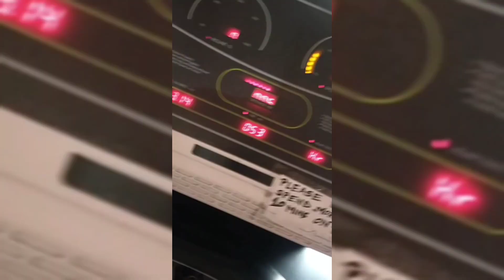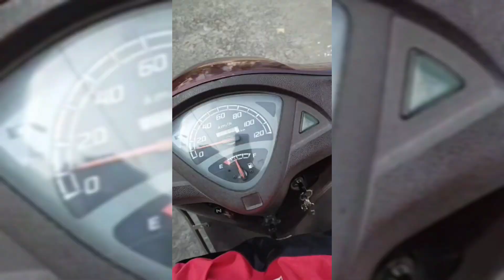gymmotivation gymlover gymgirl legday workout@youtube